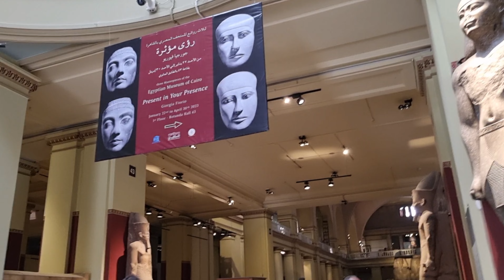이집트 고고학 박물관